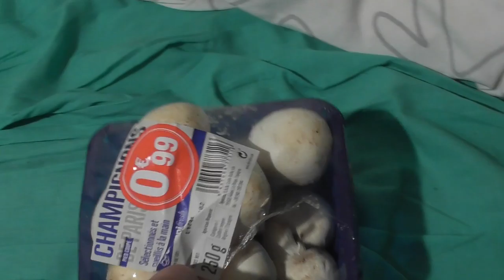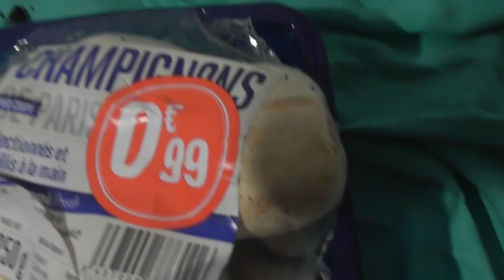FilmaArt (Nuages Ôziens) - [première version du plan séquence sans musique].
Hommage à Ses Altesses Impériales Eanmeilleuse Ses Saintetés Satana[na!]nas les dames princesses Oriane Michelin-Granier ... d'[Ex-]Atlantide ... Lang de [R]Ôz[eau/.../w/y/s] cariatide de ses sœurs les Aurélia, à son tour cariatide de SAIE SSS les dames princesses Carlyn Carlson.

Là où on découvrira progressivement qu'un des deux personnages  en film que je film / enregistre monologue et s'incarne petit à petit à travers mes dires improvisés -(comme cette vidéo-nuages)- à l'interlocuteur, un[e] confidente -(sur l'oreiller ?)-un interlocuteur de la même espèce transparente (comme j'ai pu découvrir ma nièce à l'occasion de l'exposition de mon frère Lu-c-François Granier ... de Cuneo d'Ôz à la Bibliothèque Polonaise de Paris, qui est probablement le/a représentant[e] de ma femme, vos eanmeilleuses -(impératrices)- d'Ôz.

VidéoNuage[s] - (Video[clouds])  dans le cadre de l'ar[t]chivage des formes de nuages par l'Observatoire des Nuages de [R]Ôz[eau/... /i/s] (des magiciens d'Ôz et Sait ni heure des Annô dans le cadre de la confirmation de la création du Nouvel Empire Christine et Laurie Granier ... d'ex-Atlantide ... de Cours le haut de [R]Ôz[eau/... /w/y/s] (principales dates de fondation: 1815; 1945; ... 1965; 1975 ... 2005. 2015 (en réalité aux dates "éternel retour" de la mort de la reine de la nuit).